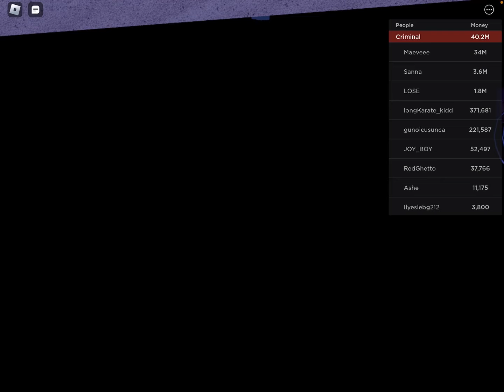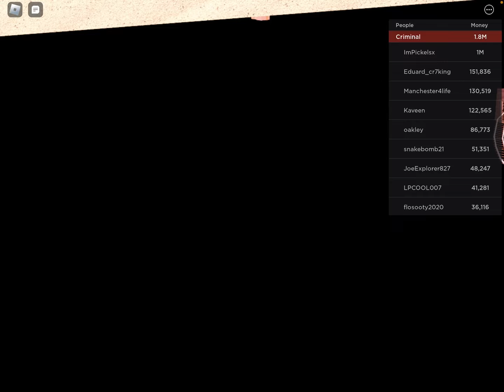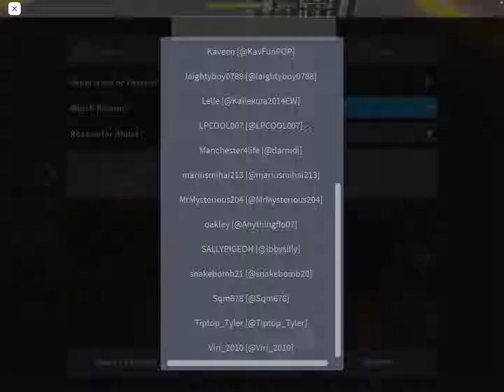fastest vehicle on jailbreak Roblox